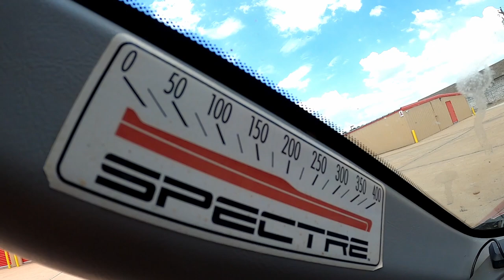puliendo el intercooler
Facebook tonypina